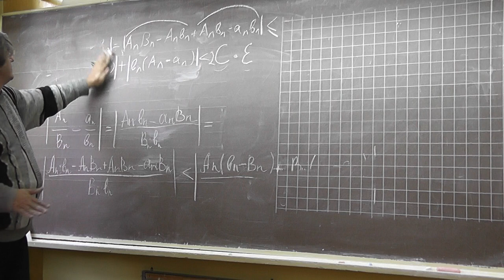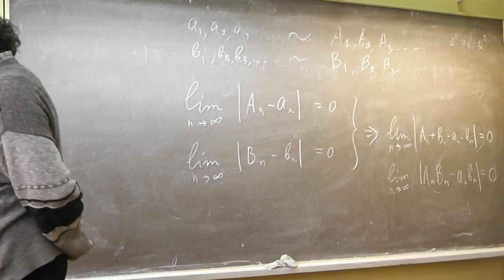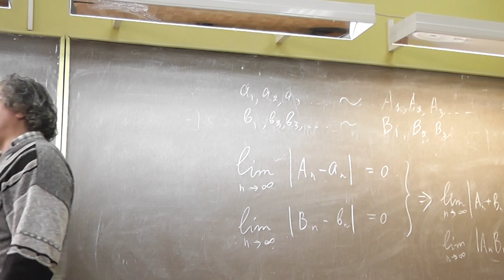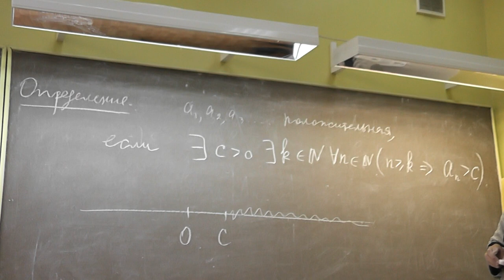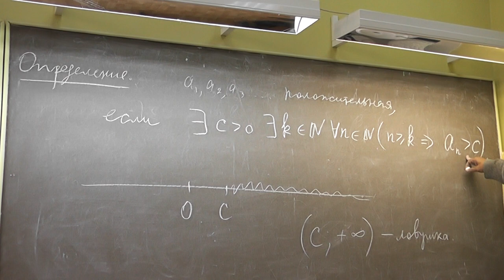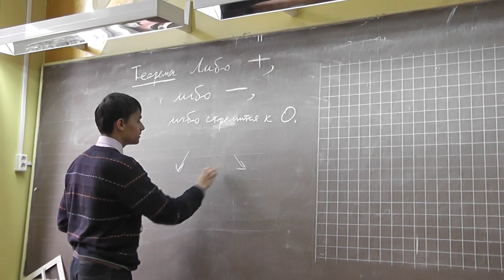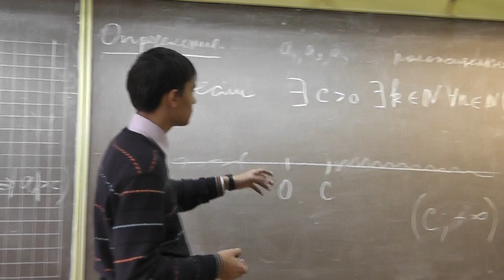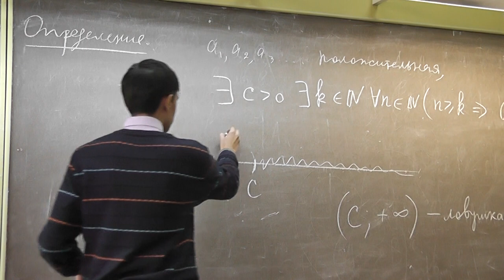Положительные и отрицательные сходящиеся в себе последовательности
Последовательность определяет положительное число, если существует такое положительное рациональное число, что почти все члены последовательности больше этого числа.
Аналогично определяем отрицательные последовательности.
Всякая сходящаяся в себе последовательность положительна, стремится к нулю или отрицательна.